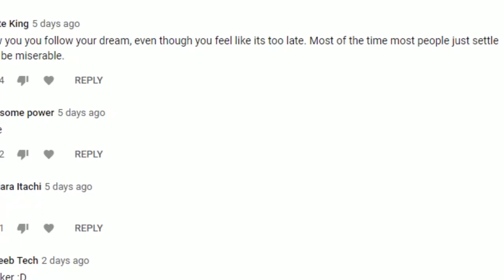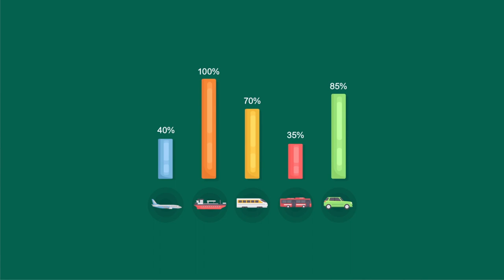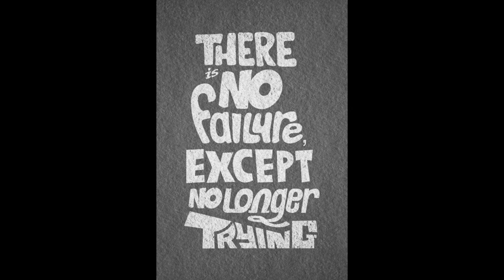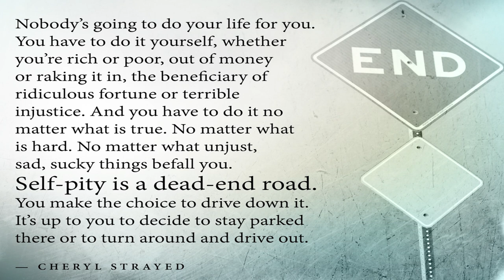How Do You Follow Your Dream Even Though You Feel Like its Too late?